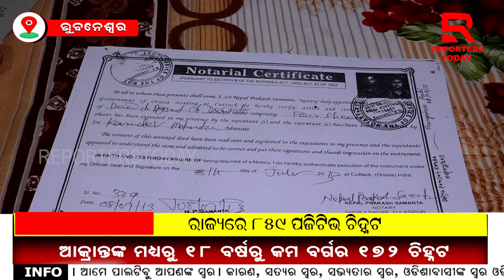ବାହା ନହେଲେ ଟାୱାରକୁ ଡେଇଁ ପଡିବି